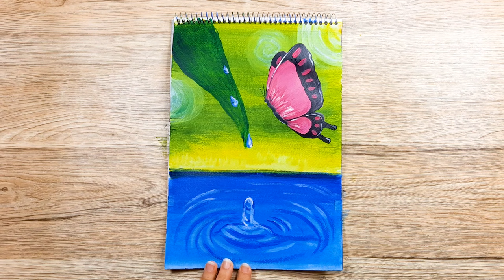How to draw a A butterfly on the pond acrylic painting with Saji Art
I hope you enjoyed this video and found it useful

subject  : A butterfly on the pond acrylic art painting

Difficulty level :  very hard

Draw your favorite painting for you.

Time Stamps Chapters:

00:00 hi
00:10 video
09:00 bye

DRAW
PAINTING
DRAWING
A_S
EDUCATION
BRUSH
ARMIN
SAJI
A&S ART ACRYLIC
hard
hard video
video hard
160
160 video
video 160
A butterfly on the pond